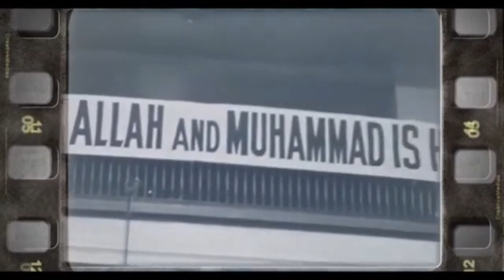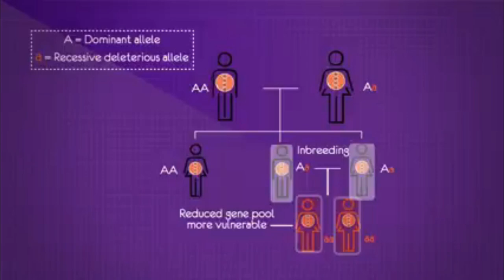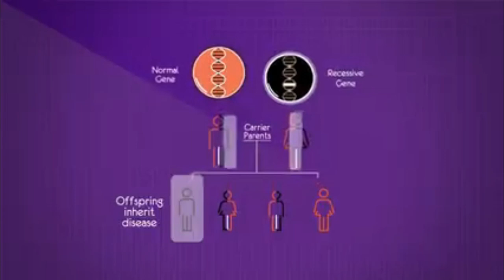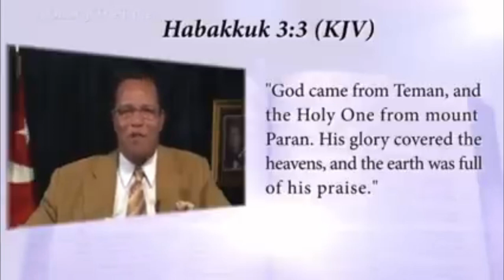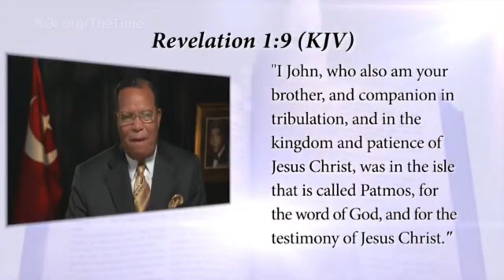Yakub The Big Headed Scientist Documentary